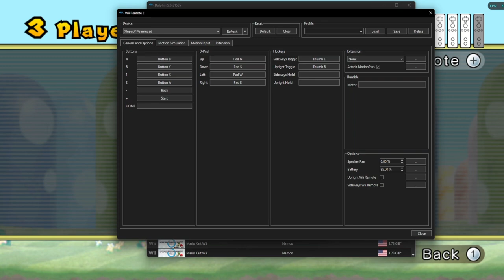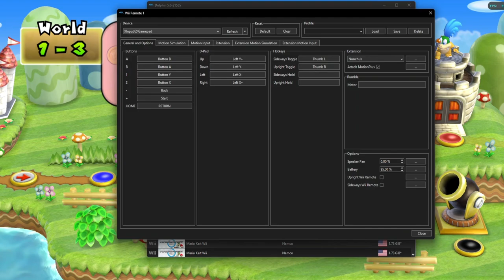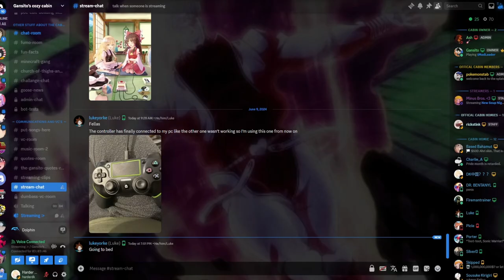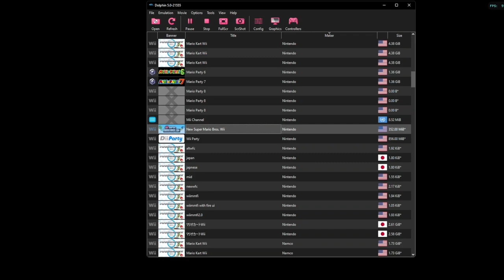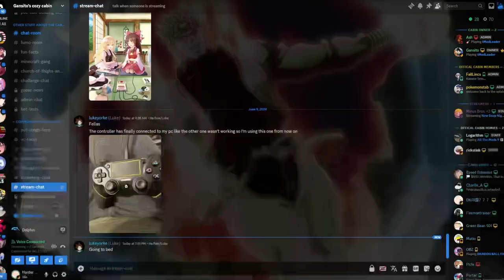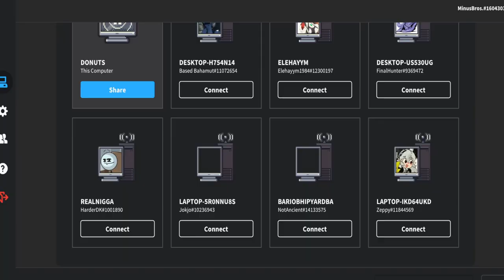Hope Ya Like 1-1 - Nightmare Mario Wii [1]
Another one of the funny code man's brilliant ideas. We're doing a BS version of NSMBW, as if I haven't done three playthroughs of this already lol. Here's a version that is really chaotic though, so it'll be extra funny I think.